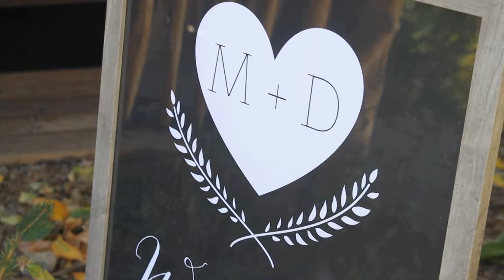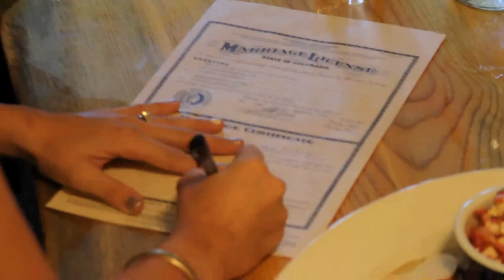Meredith and Dustyn's Wedding